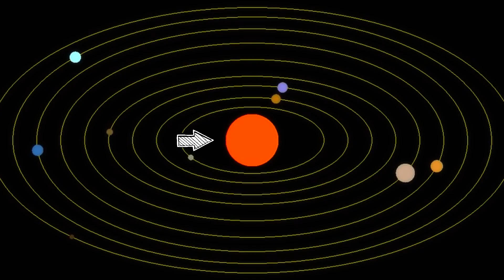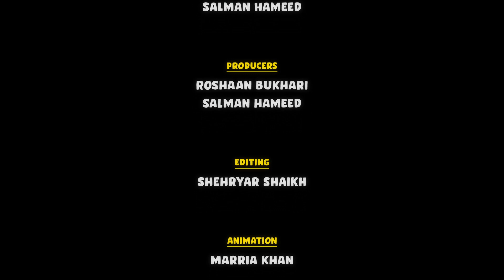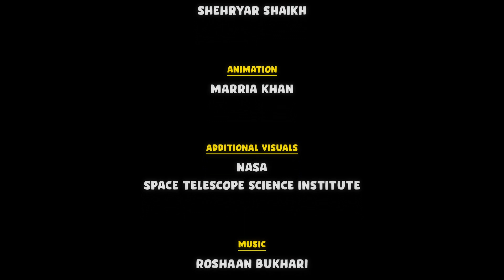[Urdu] What Is Our Sun Made Up Of? | Kainaat Kids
Our Sun is important for life on Earth. But what is the Sun made up of and how does it produce so much energy? Does the Sun have a solid surface? Does the Sun move? Please join Lalah Rukh, Roshaan, and Salman in exploring all these questions about our Sun in this Urdu episode of Kainaat Kids.

Kainaat Kids is hosted by:
Roshaan Bukhari
Lalah Rukh
Salman Hameed

Writers:
Roshaan Bukhari / Lalah Rukh / Salman Hameed

Animation:
Marria Khan / Aazir Khan

Sound and Video Editing:
Marria Khan

Media and Science Outreach:
Maham Maqsood

Subtitling provided by:
DigiCircle

Support:
International Astronomical Union / Office of Astronomy for Development
PixelEdge
AIIR

In Collaboration with:
Pakistan Alliance for Math and Science
Science Fuse

Chapters

00:00 - Intro
00:52 - Our Sun and Eclipses
03:06 - Ulat Pulat News
06:51 - Warning
07:05 - Ulat Pulat News
08:05 - Sun Core Temperature
08:56 - Sun Surface
10:02 -  Solar Eclipse
10:41 - Ulat Pulat News
12:35 - Conclusion